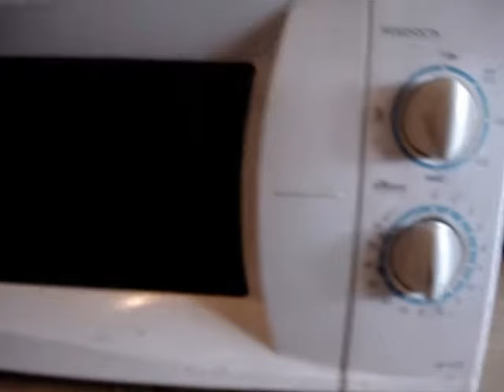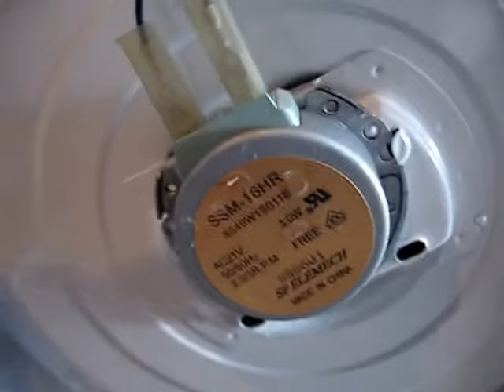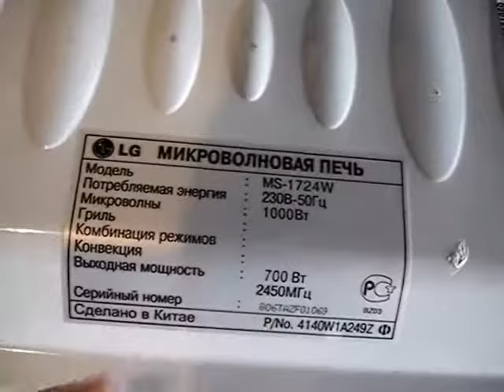как полностью разобрать СВЧ печь LG MS-1724W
разборка микроволновка LG MS-1724W

музыка The Life and Death of a Certain K. Zabriskie, Patriarch Chris Zabriskie из фонотеки YouTube